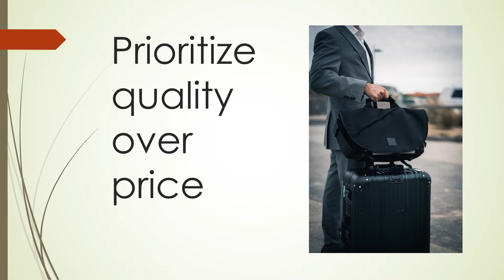Guide to Choose Quality Travel Bag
The perfect travel bag will not make any trouble in your trip. Rather it will allow you to enjoy your trip well. Hence it's important to choose your travel bag wisely.